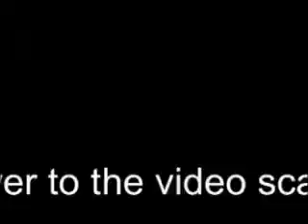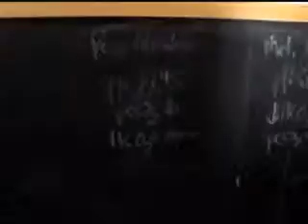chigs crib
This was an answer to a video scavenger hunt challenge where I was to feature a hubcap, a chocolate figurine, and pez